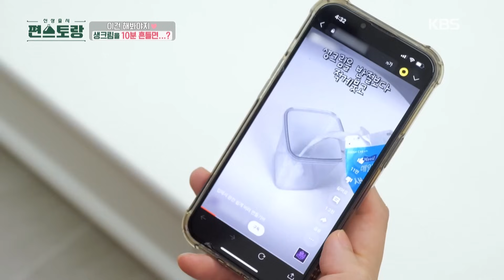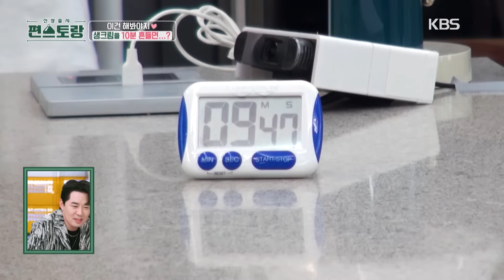[IND/ENG] "Sampai kapan aku harus mengocok ini?" | Fun-Staurant | KBS WORLD TV 231204